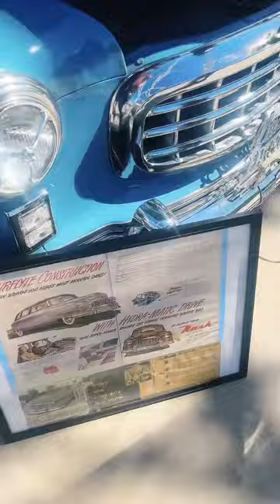SLOWRIDERS CC & SiCkSiDE CC car show at kern county fair grounds in Bakersfield 🔥🔥🔥